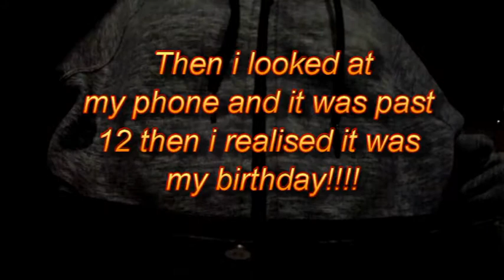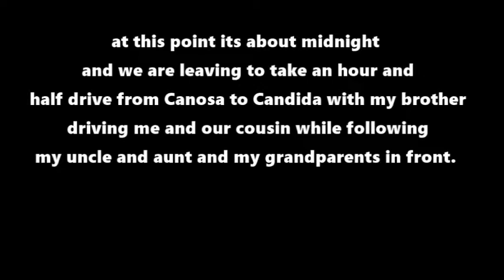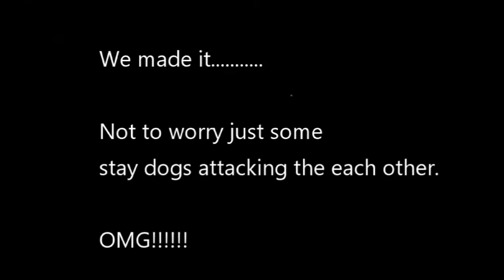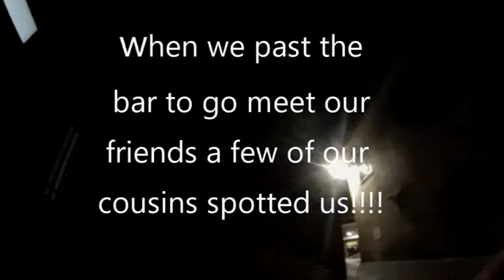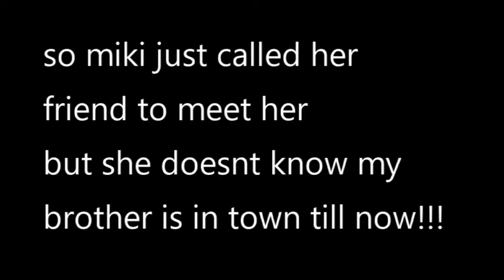MY CRAZY 25TH BIRTHDAY!!!!!!!!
What's going on 21fam, hello and welcome back! This was a crazy first 24 hours of being 25 not just my birthday but a big surprise for someone special in my brothers life. Not many people get to do what me and my brother did and for i didn't know you could celebrate that many times in 24 hours in two different towns. To make a long story short many times in the vlog i don't follow the rules in life and this vlog kind of proves that sometimes rules are made to be broken. KEEP killing it every SINGLE day! Make a difference to world by creating something and sharing it because a life not shared is a life not lived. Take it easy fam PEACE!